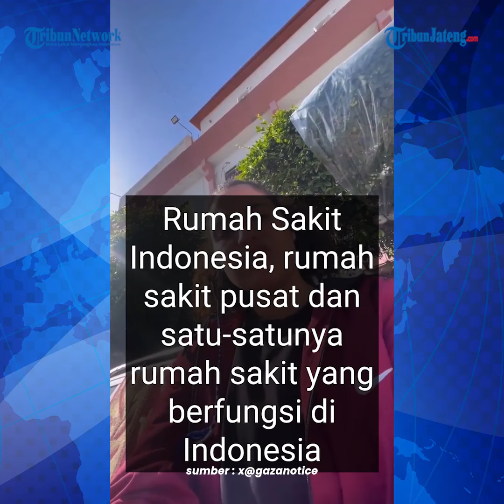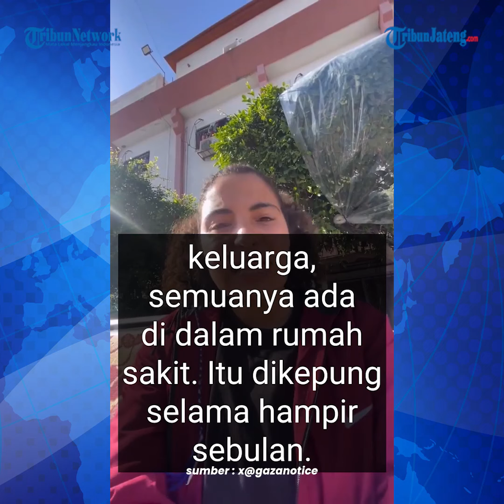Menlu Retno Kutuk Keras Serangan Israel ke RS Indonesia Gaza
Menteri Luar Negeri Republik Indonesia (Menlu RI) Retno Marsudi mengutuk keras serangan israel ke Rumah Sakit Indonesia di Gaza.

Israel melakukan serangan ke Rumah Sakit Indonesia pada Senin, 20 November 2023 pagi waktu setempat.